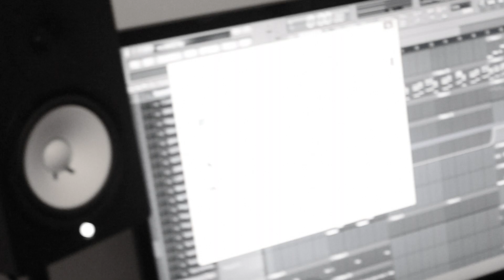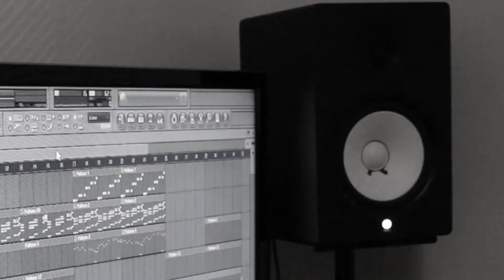In the mind of Danny Klein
Danny Klein is an up and coming music producer. This video takes you on a journey through his creative mind.

This video was produced by Chris Arslan.

Every beat in this video was produced by Denero & Matt Campfield.